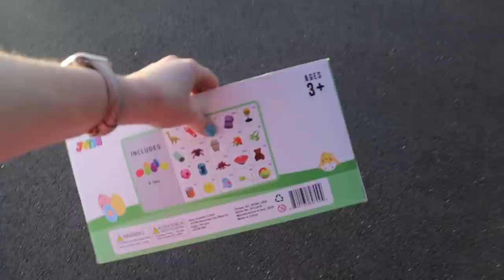a SURPRISE I wasn't expecting on Easter.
♡♡♡♡♡♡♡♡SOCIAL MEDIA♡♡♡♡♡♡♡♡